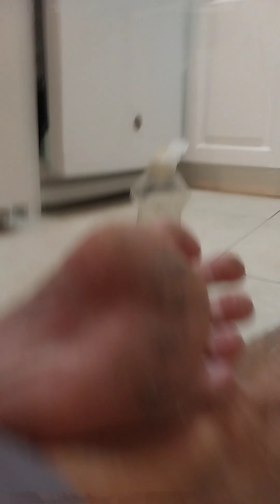DID YOU EVER SEE SUCH A WHIMP?F U 2